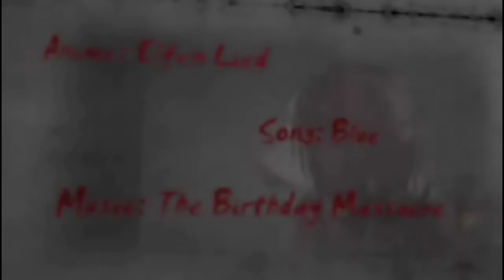somewhat interesting mostly placebo -istasha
mostly amv